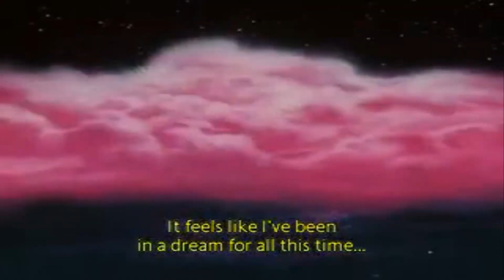Sailor Moon Pegaso